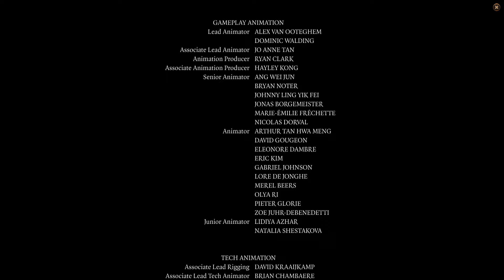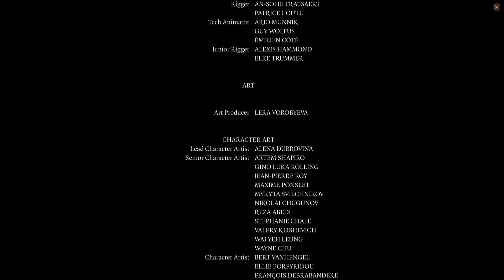Let's Play Baldur's Gate 3 - The Real Final Battle! + Worst Ending Possible?! - Finale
Hey all!

Yay we finally did it!
Though the ending feels terrible. Karlach blew up, Astarion can't be in the sun, oh and did I mention? I slaughter them all against my will.

This has been a great journey, I enjoyed almost every minute playing this!